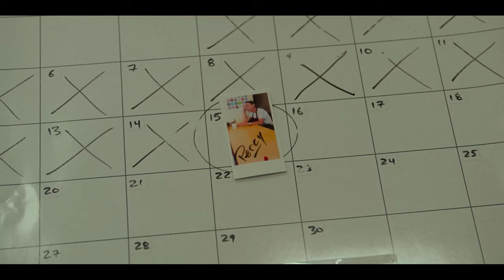Rhys Darby Time Travels in Relax, I'm From the Future Movie Trailer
The wonderful Rhys Darby (Our Flag Means Death, Flight of the Conchords) stars in the sci-fi comedy Relax, I'm From the Future.

Relax, I'm from the Future had its world premiere last month at Montreal’s Fantasia Fest, and will be opening in North American theaters and on VOD September 22, 2023, via Blue Fox Entertainment.